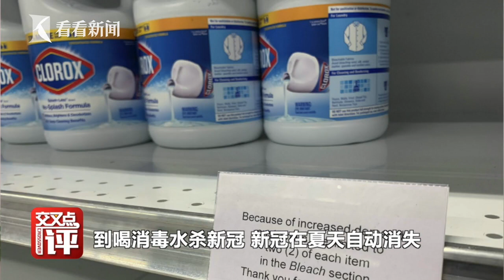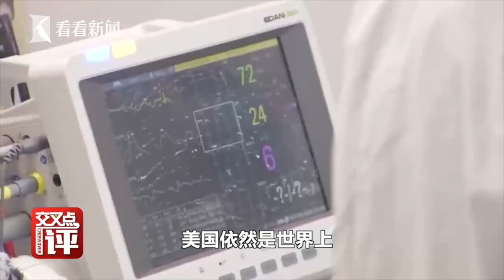【交叉点评】美国人不得不“假装”疫情已过 背后的三个深层原因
前两天，CNN推送了一篇报道，说有些美国人“假装”新冠肺炎疫情已经结束了。文章引用了美国盖洛普的一项最新的民意调查，显示越来越多的美国人不再愿意克制自己，停止旅行和暂停参加大小集会活动。 美国人这招掩耳盗铃是怎么想出来的？小应有三点看法。
站内热门：
1、【白宫義见】白宫记者团百年来首位华文记者，零距离解读美国政治
2、【环球叶问】美女评论员章一叶，从政治学、社会学、传播学等视角，解读国际热点。
shorturl.at/orAFP
3、【砚青吃瓜】美女评论员陈砚青，以国际关系和新闻专业主义，高举吃瓜旗帜，解构国际热点故事
shorturl.at/mnpLP
4、【环球数说】美女评论员娄佳，带你看数字呈现的新闻，还有数字背后的新闻，有点儿意思
shorturl.at/uBD39
5、【东瀛一周蒋】资深媒体人蒋丰，在日本聊日本，“精致”解读日本政治生活
shorturl.at/xMSW0
6、【大咖说】中国顶尖国际关系学者的真知灼见。牛掰是有道理的
shorturl.at/tFL39
7、【交叉点评】追热点、涨知识，看了不后悔
shorturl.at/tER16
8、【环球交叉点】40分钟国际时政深度访谈，顶级水准、干货满满
shorturl.at/mBDVY
优质拍档：
【ShanghaiEye魔都眼】
shorturl.at/mpv04
官方网站：
您还可以在下面这些地方找到我们：
微信公众号：环球交叉点 (smgcrossover)
微信视频号：环球交叉点
头条号：Knews环球交叉点、Knews交叉点评
西瓜视频：Knews环球交叉点、Knews交叉点评
企鹅号：交叉点看
抖音：环球交叉点